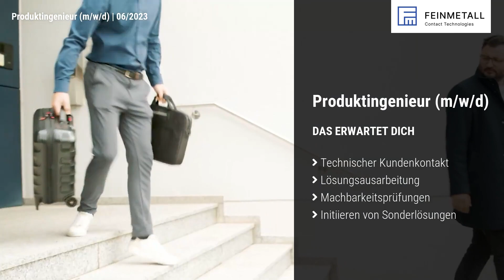Produktingenieur (m/w/d)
Wir haben Dein Interesse geweckt? Dann freuen wir uns auf Deine Bewerbung!